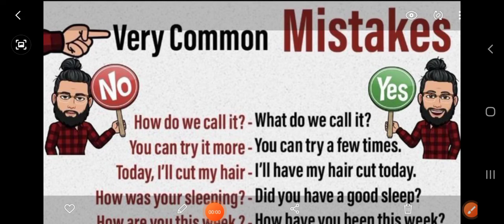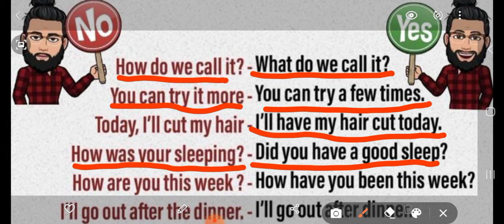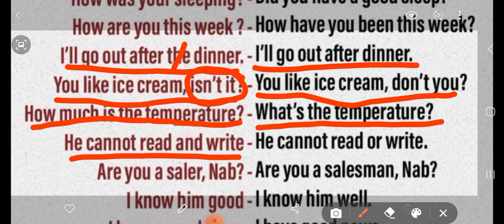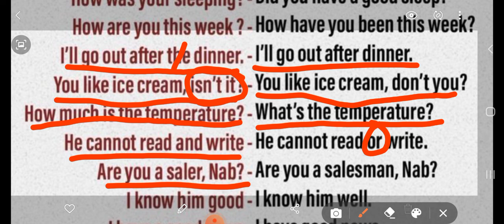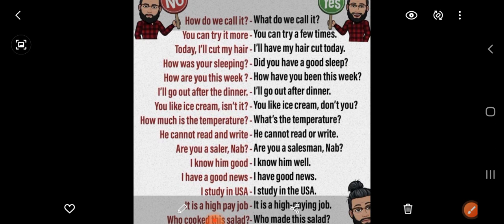English Common mistakes